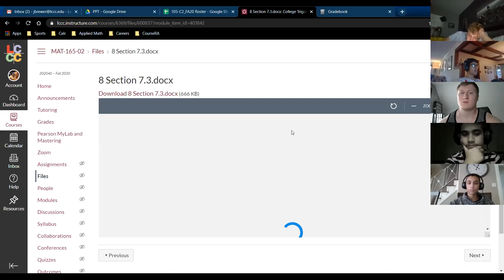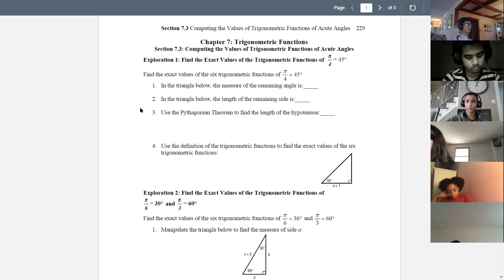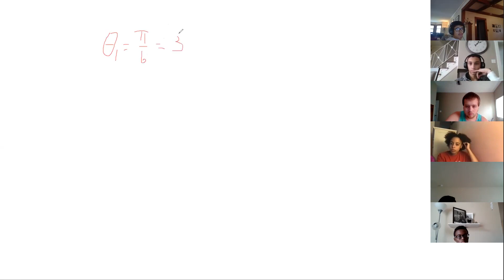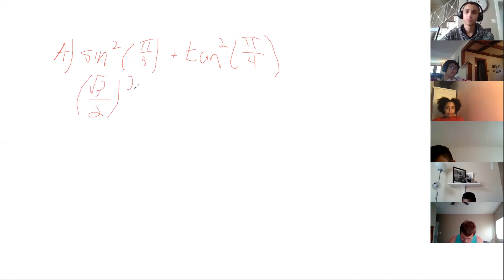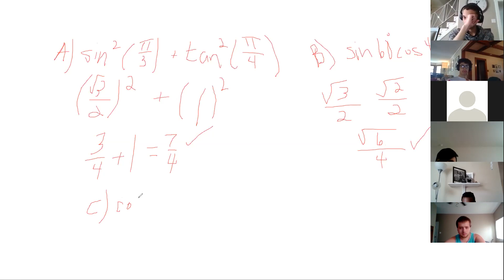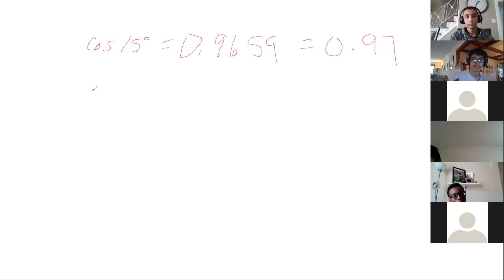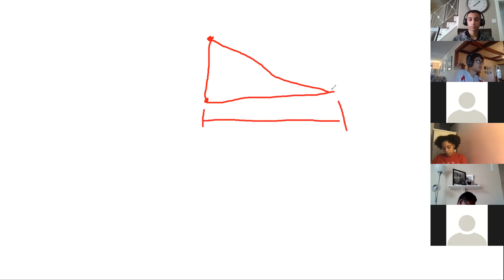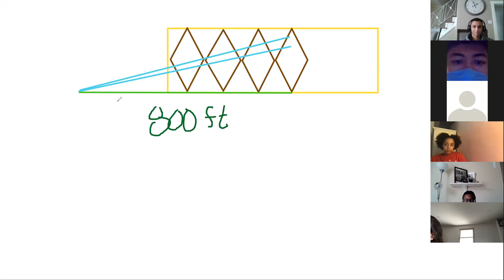Notes 7.3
Math 165